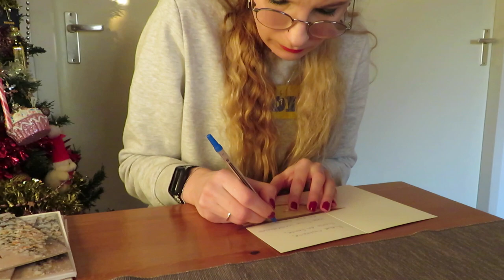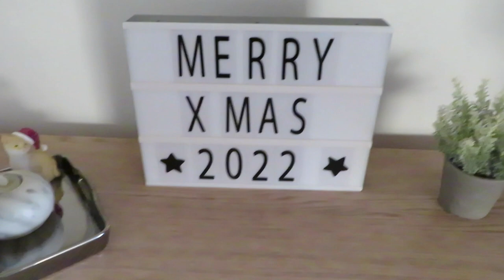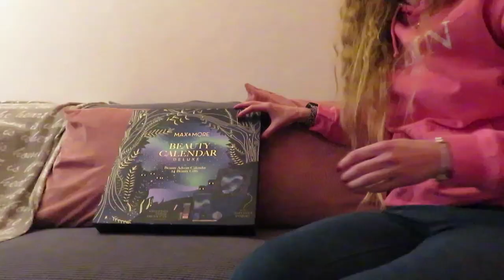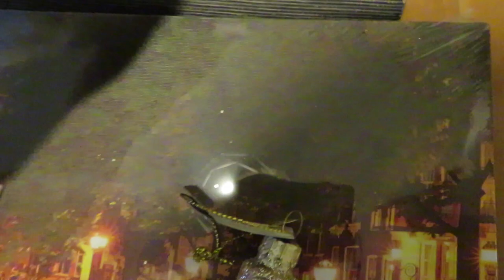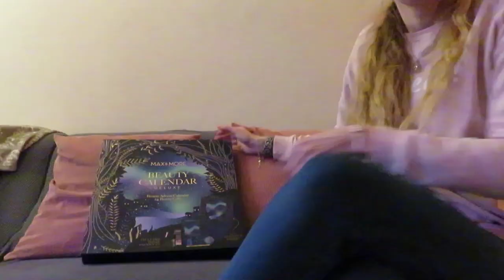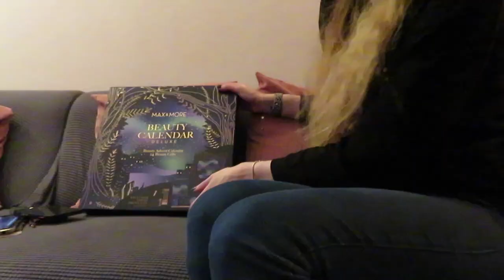Vlog 318 Naar Tuinland en nieuwe harde schijf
In dez vlog ging ik naar tuinland en kocht ik een nieuwe hardeschijf.